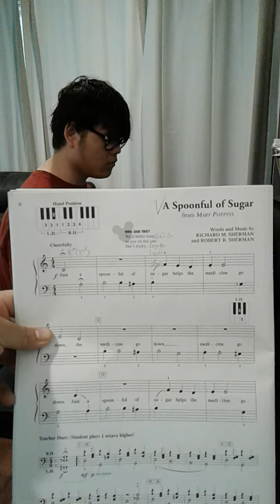a spoonful of sugar(mary poppins)_students of path phan